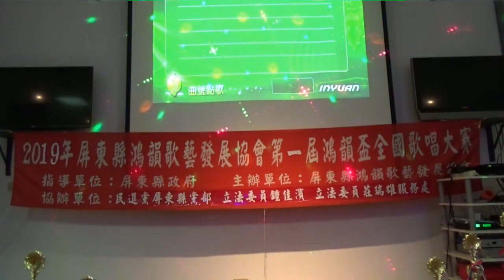2019-07-20 屏東縣鴻韻歌藝發展恊會_第一屆鴻韻杯全國歌唱大賽 長青組決賽 二、三名PK賽